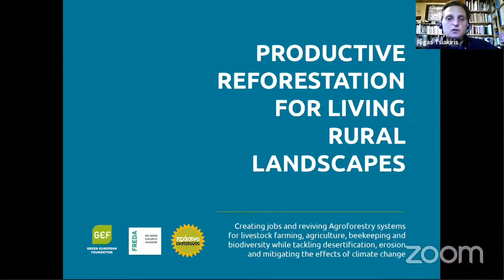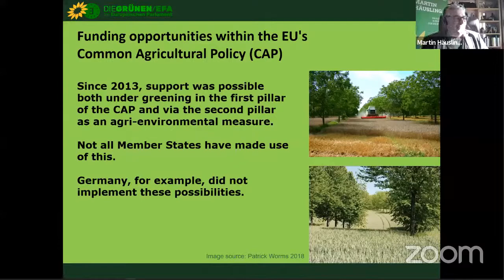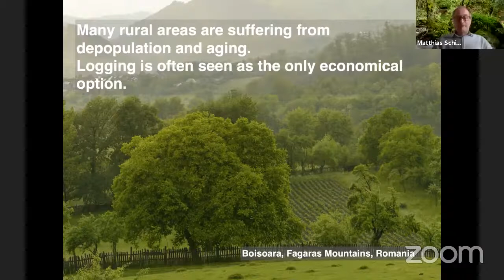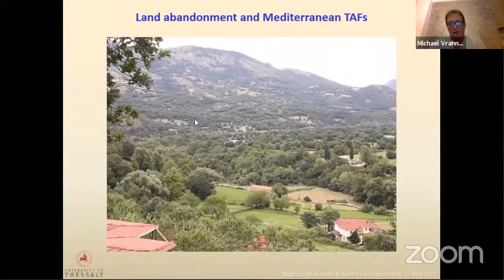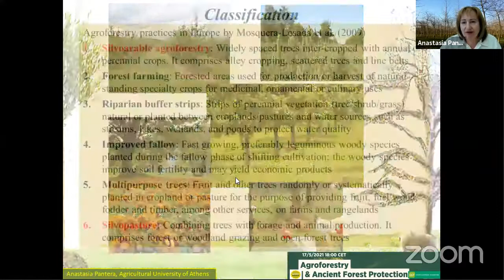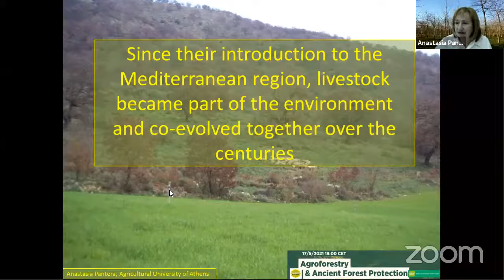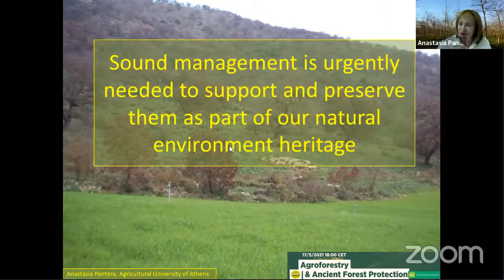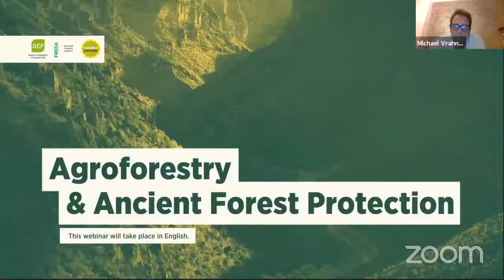Agroforestry & Ancient Forest protection - online webinar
Agroforestry, small-scale traditional farming systems, and multi-functional forest landscapes survived in many rural areas in Europe (eg. mountains and islands) that escaped the large-scale agricultural transformation supported by the EU Common Agricultural Policy (CAP). To make the European agricultural landscapes more resilient to climate change, funds like the NextGenerationEU should focus on sustainable projects only.

During this webinar, we have gathered experts in the fields of nature conservation and agricultural science to examine the best practice examples from Greece and Romania.

This event is part of the Green European Foundations project Deforestation and Climate Change with the support of FREDA and the Green Institute Greece and it follows the three events held in March on productive reforestation, climate change, desertification, erosion, and the EU Recovery and Resilience Fund.

Speakers:
Dagmar Tutschek – Chairwoman (FREDA), Board Member (Green European Foundation) – Introduction

Martin Häusling – MEP, European Parliament
EU Common Agricultural Policy and traditional forms of agriculture
Matthias Schickhofer – Conservationist, book author, photographer
Integration of (strict) nature protection and small scale agriculture in the Carpathians
Michael Vrahnakis, Professor (Dept. Forestry & Wood Sciences & Design), University of Thessaly, Karditsa, Greece
The need to revitalize traditional silvoarable landscapes in the Mediterranean
Anastasia Pantera – Professor, Department of Forestry and Natural Environment Management, Agricultural University of Athens
Silvopastoral systems in time
 Moderated by:
Dr. Rigas Tsiakiris – Forest Ecologist, Scientific Committee of the Green Institute Greece
Introduction to the GEF and Greek Green Institute’s Booklet on productive reforestation, presenting best practices
This webinar originally took place on May 17th, 2021. It was organised by the Green European Foundation, with the support of Green Institute Greece and FREDA and the financial support of the European Parliament to the Green European Foundation. The European Parliament is not responsible for the content of this video.